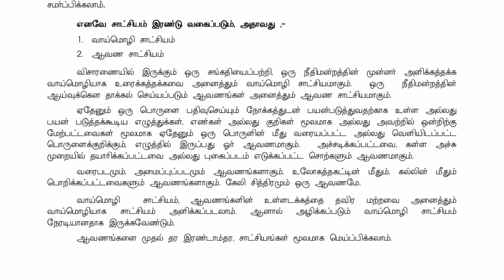இந்திய சாட்சிச் சட்டம் 1972, Indian evidence act